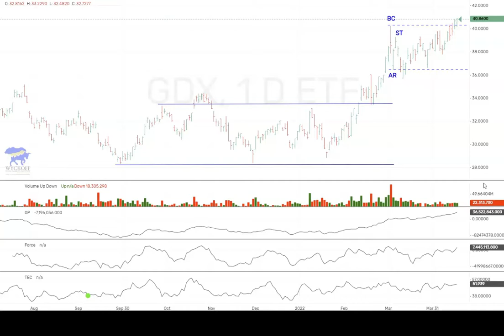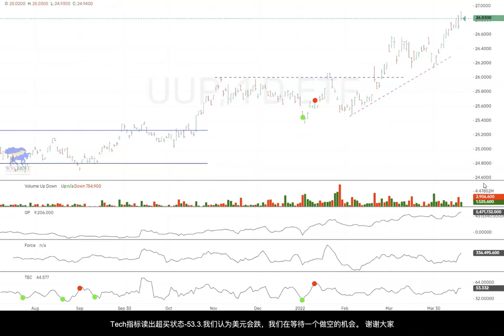威科夫 SMI 美股走势评论 22年 04月 15日